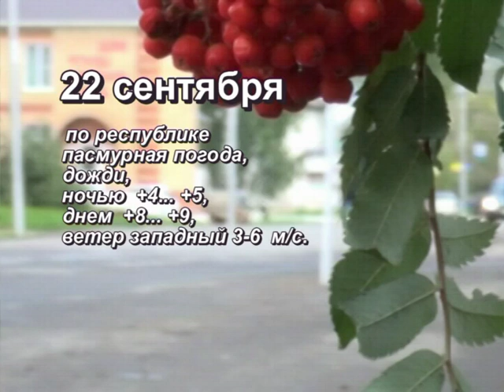Прогноз погоды на 22 сентября 2019 г.Янаул